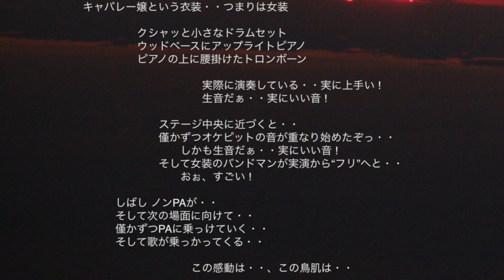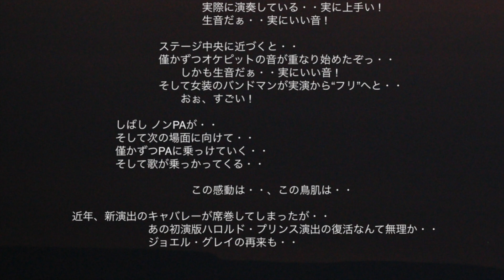ミュージカル、Cabaret(キャバレー)の生バンド Musical -2